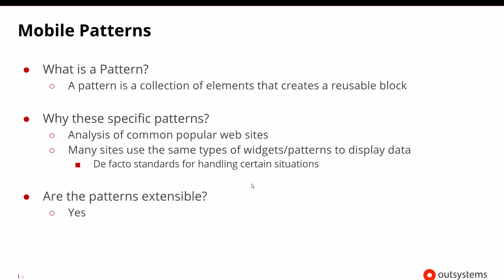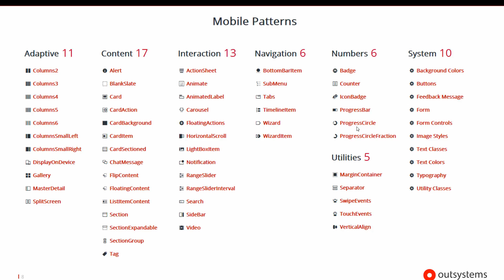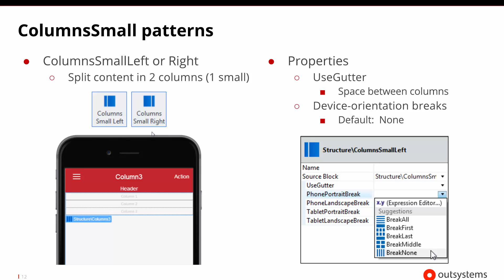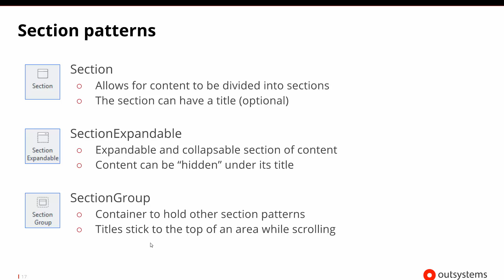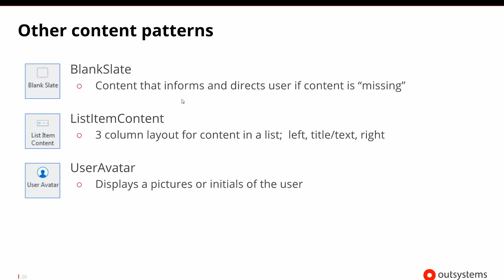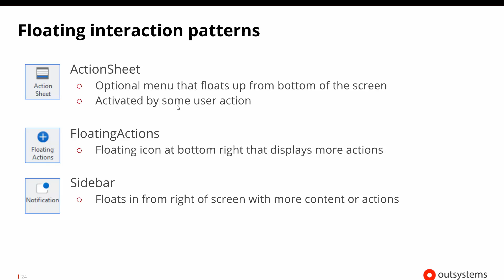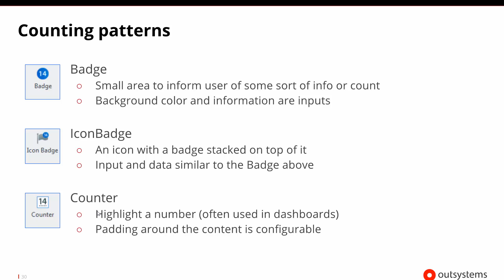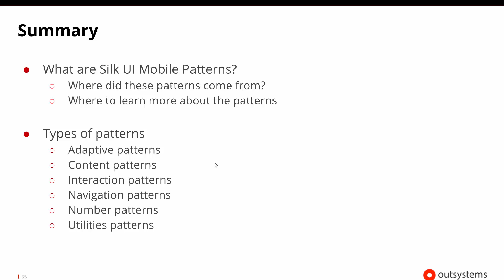Mobile Patterns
This video is part of the free "Developing OutSystems Mobile Apps" course, found